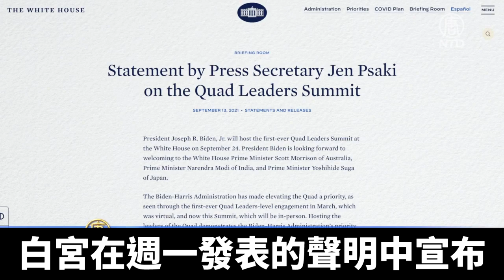亞太四方安全對話再升級 白宮將辦四國峰會｜@ChinaBreakingNewsTV ｜20210914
美國白宮週一（9月13日）宣佈，美國總統拜登將於下週五（9月24日）在白宮與印度、澳大利亞和日本四國領袖舉行四國峰會。